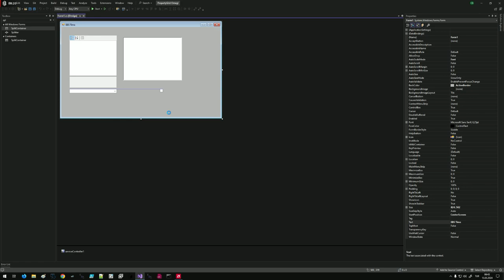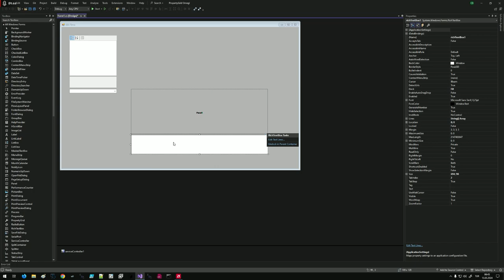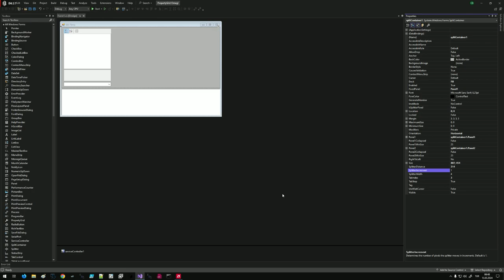C# splitContainer Kullanımı | Csharp Egitimi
🌐Konu Linki🌐

C# radioButton KullanımıC#C# PropertyGrid KullanımıC#C# Process KullanımıC# Selenium XPath KullanımıC# Selenium XPath KullanımıC#C# printPreviewControl KullanımıC#C# printDocument KullanımıC#C# PrintDialog KullanımıC#C# PictureBox KullanımıC#C# Panel KullanımıC# Kaynak Kod GizlemeC# Kaynak Kod Gizleme
Home C#  C# splitContainer Kullanımı  csharp  Csharp splitContainer Kullanımı C# splitContainer Kullanımı
C# splitContainer Kullanımı
 EBS Time  7 hrs ago  C#, C# splitContainer Kullanımı, csharp, Csharp splitContainer Kullanımı
C# splitContainer Kullanımı
C# splitContainer Kullanımı
C# splitContainer Nedir?
C# splitContainer, kullanıcı arayüzü tasarımında sıklıkla kullanılan bir kontrol elemanıdır. Bu kontrol, bir formu iki bölüme ayırarak, her iki bölümün boyutunu bağımsız olarak ayarlamamıza olanak tanır.

C# splitContainer Nasıl Kullanılır?
C# splitContainer'ın temel kullanımı oldukça basittir. Kontrolü formunuza ekledikten sonra Panel1 ve Panel2 özelliklerini kullanarak her iki bölümü özelleştirebilir ve SplitterDistance özelliği ile ayırma çizgisinin konumunu belirleyebilirsiniz.

C# splitContainer Faydaları Nedir?
C# splitContainer kullanmanın birçok avantajı vardır. Özellikle kullanıcı arayüzü tasarımında esneklik sağlaması, paneller arasındaki sınırların dinamik olarak ayarlanabilmesi ve kullanıcıya daha iyi bir deneyim sunabilmesi gibi faydaları bulunmaktadır.

C# splitContainer Nerelerde Kullanılıyor?
C# splitContainer, genellikle büyük veri girişi yapılan form sayfalarında, çoklu görevli uygulamalarda ve karmaşık kullanıcı arayüzlerinde sıkça kullanılır. Özellikle bilgi girişi ve gösterimi gerektiren uygulamalarda tercih edilir.

C# splitContainer Neden Kullanmalıyız?
C# splitContainer kullanmanın temel nedenleri arasında kullanıcı dostu arayüz tasarımı, paneller arasında esnek geçiş imkanı, dinamik boyutlandırma yeteneği ve modüler uygulama geliştirmeye olanak tanıması sayılabilir. Bu özellikleri, geliştiricilere ve kullanıcılara birçok avantaj sağlar.

C# splitContainer Özellikleri ve Açıklamaları
ApplicationSettings: Uygulama ayarlarını içeren koleksiyonu temsil eder.
DataBindings: Veri bağlamalarını yönetmek için kullanılan özelliktir.
Name: Kontrolün adını belirler veya alır.
AccessibleDescription: Erişilebilirlik özellikleri için açıklama metni sağlar.
AccessibleName: Erişilebilirlik özellikleri için kontrol adını sağlar.
AccessibleRole: Erişilebilirlik özellikleri için kontrol rolünü belirler.
AllowDrop: Kontrole sürükle ve bırak işlemlerini etkinleştirir veya devre dışı bırakır.
Anchor: Kontrolün bağlandığı kenarları belirler.
BackColor: Kontrolün arka plan rengini belirler.
BackgroundImage: Kontrolün arka plan resmini belirler.
BorderStyle: Kontrolün kenarlık stiline göre görünümünü belirler.